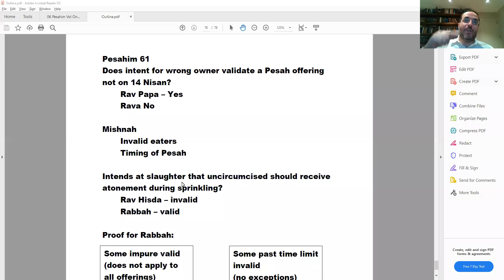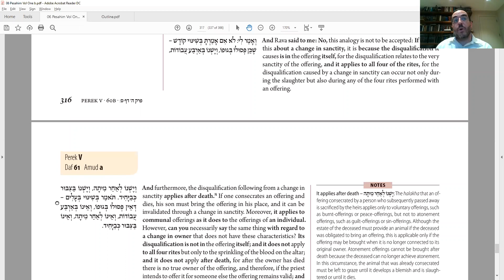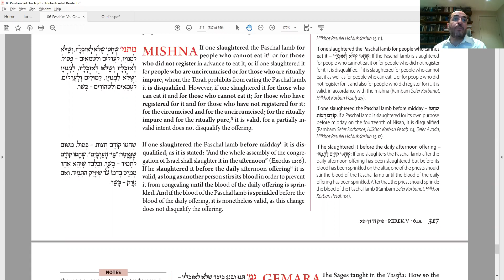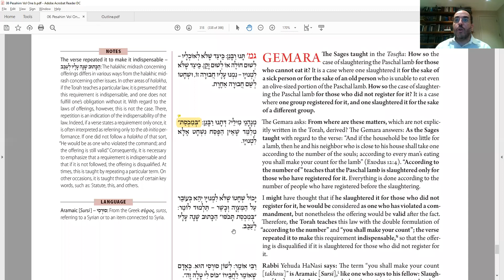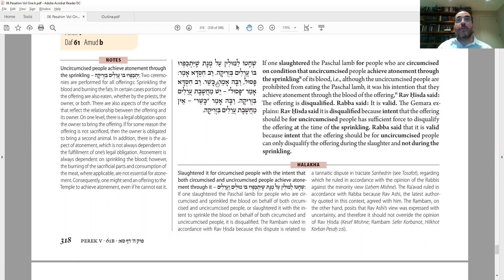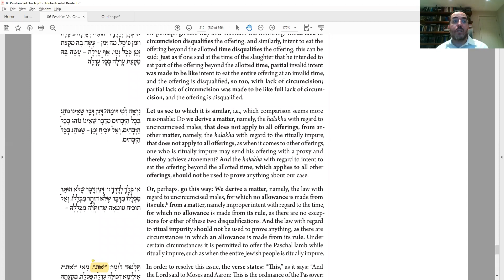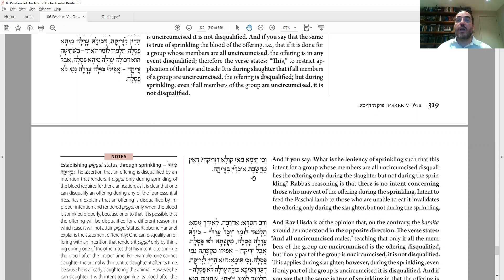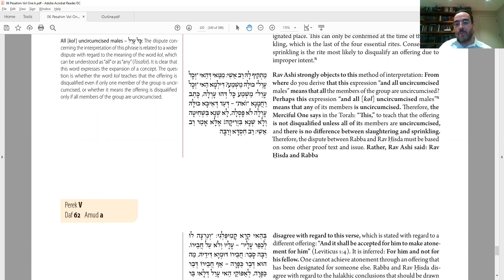Daf Yomi - Pesahim 61 - Does "All" Mean Every or Any?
Pesahim 61
Does intent for wrong owner validate a Pesah offering not on 14 Nisan?
 Rav Papa – Yes
 Rava No

Mishnah
 Invalid eaters
 Timing of Pesah

Intends at slaughter that uncircumcised should receive atonement during sprinkling?
 Rav Hisda – invalid
 Rabbah – valid

Proof for Rabbah:
Some impure valid (does not apply to all offerings)
Some past time limit invalid  (no exceptions)
                  Some uncircumcised??
“This” limits. Already derived from “all” that valid
Therefore, all uncircumcised during sprinkling -valid
Rav Hisda – “This” even some uncircumcised during sprinkling is invalid
Rav Ashi – rejects both